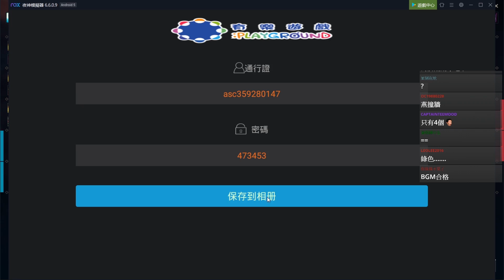【GodJJ】渣的JJ打老婆一流? 我的歐郎要PENTA KILL!! GODJJ家暴槍法精彩五連殺!? (by 老K) | 英雄聯盟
國王的願望，片師聽到了 (ﾟ∀ﾟ)

實況日期：2020年08月22日